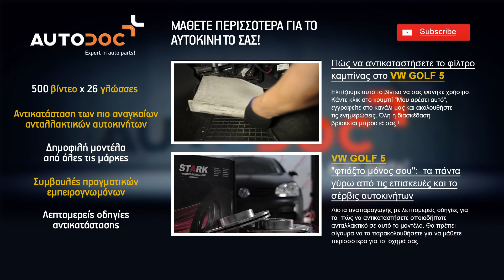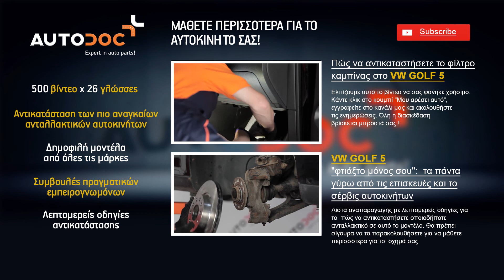Πώς να αντικαταστήσετε το φίλτρο αέρα του κινητήρα στο VW GOLF 5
Πώς να αντικαταστήσετε το φίλτρο αέρα του κινητήρα στο VW GOLF 5 (MK5), (1K1), 2003, 2004, 2005, 2006, 2007,2008, 2009 |  Αντικατάσταση Φίλτρο αέρα κινητήρα

Στην ιστοσελίδα μας θα βρείτε μια μεγάλη ποικιλία από ανταλλακτικά αυτοκινήτων που σας ενδιαφέρουν

Ελπίζουμε αυτό το βίντεο να σας φάνηκε χρήσιμο. Όλη η διασκέδαση βρίσκεται μπροστά σας !

Αποποίηση
Αυτό το βίντεο περιέχει μόνο συμβουλές και συστάσεις που μπορεί να σας είναι χρήσιμες κατά τη διάρκεια της επισκευής ή αντικατάστασης ενός μέρους του αυτοκινήτου. Το AutoDoc δεν ευθύνεται για οποιαδήποτε βλάβη, τραυματισμό ή υλικές ζημιές, συμβούν κατά τη διαδικασία της επισκευής και αντικατάστασης, λόγω εσφαλμένης χρήσης ή παρερμηνείας των παρεχόμενων πληροφοριών. Αυτό το βίντεο είναι μόνο για καθοδήγηση και δεν εγγυάται ένα συγκεκριμένο αποτέλεσμα. Ο χρήστης είναι προσωπικά υπεύθυνος για την λάθος ή επικίνδυνη χρήση του εξοπλισμού επισκευής, τα εργαλεία ή τα ανταλλακτικά αυτοκινήτων. Το AutoDoc συνιστά να είστε  ιδιαίτερα προσεκτικοί και να ακλουθείτε τους κανόνες ασφαλείας κατά τη διάρκεια της επισκευής και της αντικατάστασης. Λάβετε υπόψη ότι η εκμετάλλευση των χαμηλής ποιότητας ανταλλακτικών αυτοκινήτων, δεν εγγυάται το κατάλληλο επίπεδο οδικής ασφάλειας.